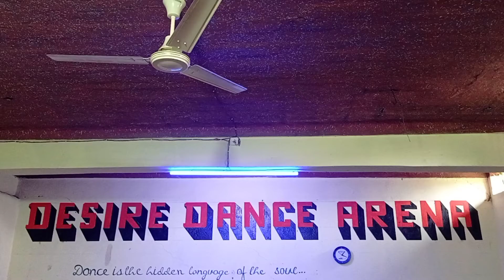garmi me maida faida kari dance vidio choreography by (akshay joshi)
garmi me maida faida kari dance video
singer (parmod premi) choreography by akshay joshi
desire dance arena
         jagdishpur